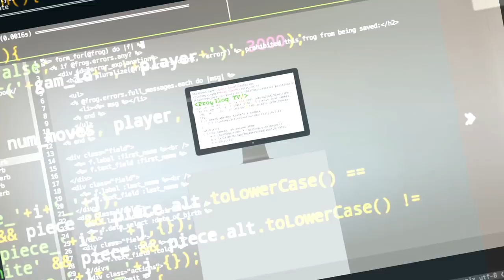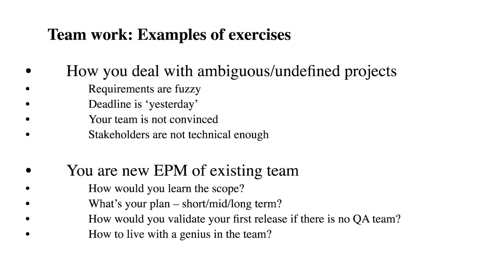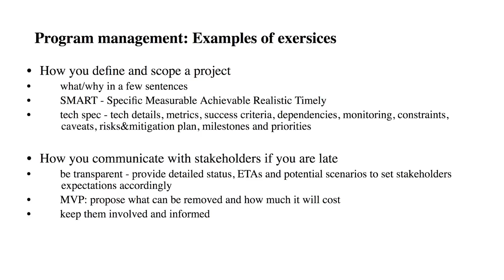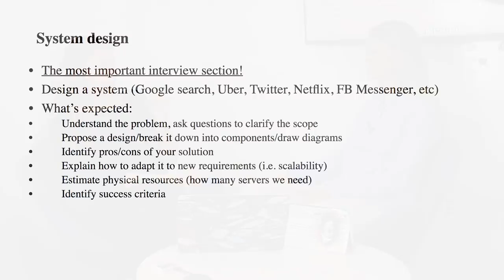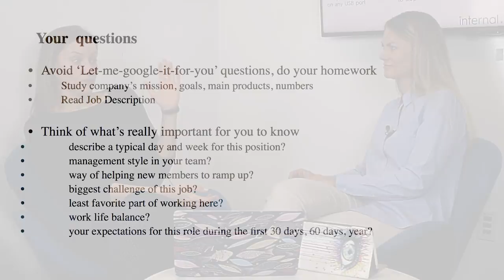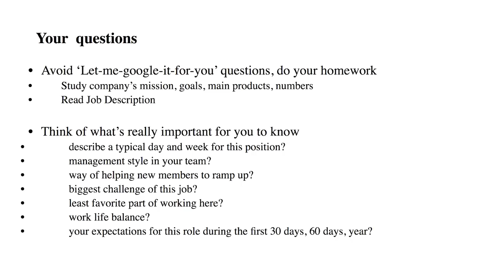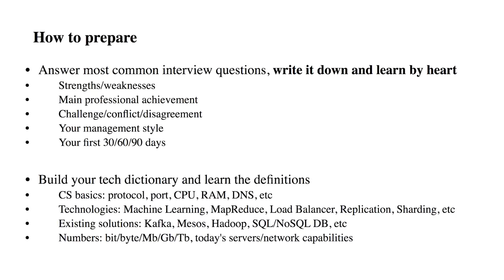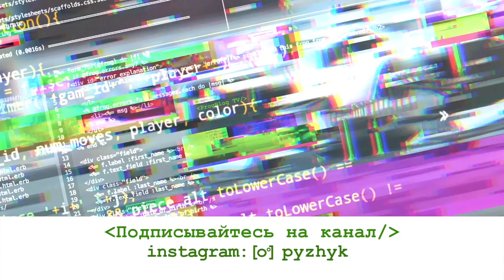Как пройти собеседование для Program менеджера в США | Презентация с комментариями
Катя Вебер, program менеджер в Criteo, а в прошлом product менеджер в Яндекс, поделилась презентацией по прохождению собеседований на позицию Product менеджер в США.

-визовые вопросы,
-способы поиски работы в США,
-прохождение собеседований,
-составление резюме,
-заполнение LinkedIn-профиля,